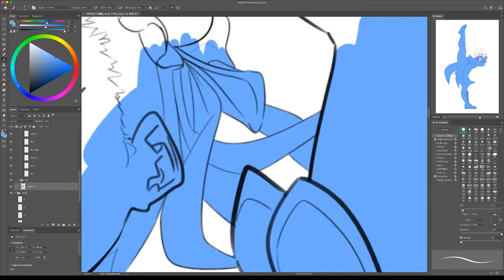Draw 春麗 Chun Li Street Fighter trace myself!!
I'm waiting for your comment anytime,
and